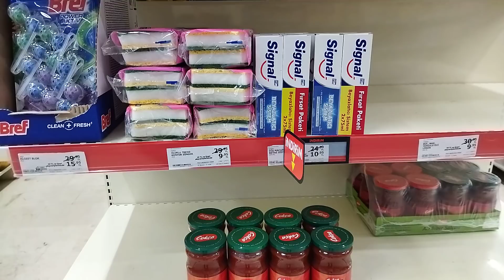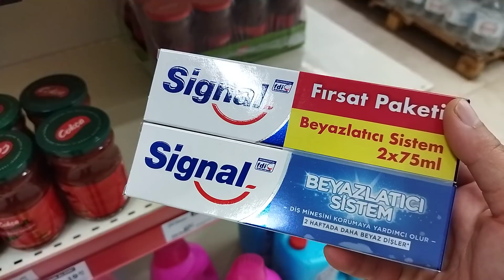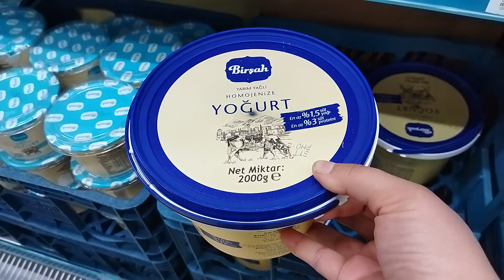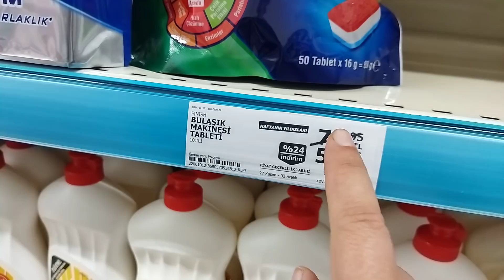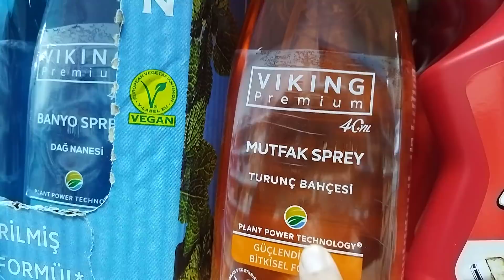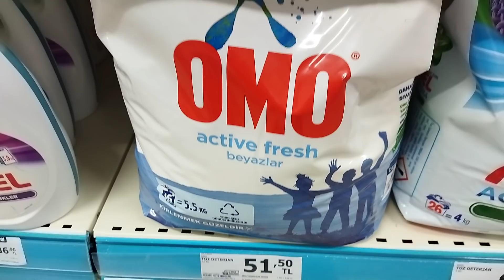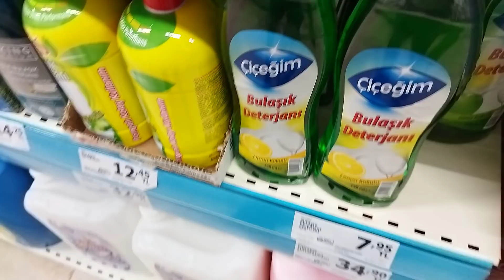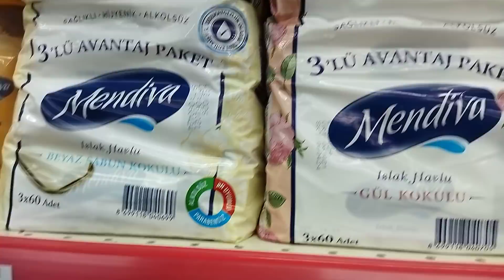A101 AKTÜEL ÜRÜNLER HAFTANIN YILDIZLARI SON GÜN 3 ARALIK %50 İNDİRİMLİ GIDA VE TEMİZLİK ÜRÜNLERİ